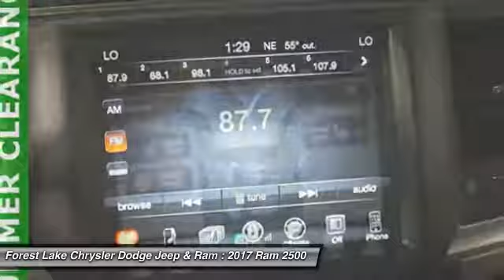2017 Ram 2500 Big Horn Forest Lake MN R17580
2017 Ram 2500 Big Horn

Lifetime Warranty Included at NO COST TO YOU! brbrThis 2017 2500 is for Ram enthusiasts looking far and wide for that perfect truck. This 2500 is nicely equipped with features such as Heated Seats & Wheel Group (Heated Front Seats, Heated Steering Wheel, and Leather Wrapped Steering Wheel), Heavy Duty Snow Plow Prep Group, Sport Appearance Group (Auto-Dimming Rear-View Mirror, Black Headlamp Bezels, Black Ram Head Tailgate Badge, Body Color Door Handles, Body Color Grille Surround w/Black Billet, Flat Black 4x4 Badge, Flat Black Ram 2500 Badge, Painted Front Bumper, Painted Rear Bumper, ParkView Rear Back-Up Camera, and Wheels: 20 x 8.0 Black Painted Aluminum), and 8.4 Touchscreen Display. It will take you where you need to go every time...all you have to do is steer! brbrForest Lake Chrysler Dodge Jeep and Ram is proud to serve Northern Minnesota, Northwest Wisconsin, and the Twin Cities metro area. We are here to assist you in obtaining a new Chrysler, Dodge, Jeep or Ram that suits your needs and lifestyle. Call to find out how we can get you in the right vehicle today.brAs of June 1, 2016, only common rebates are included in our internet prices. Select vehicles have a Finance Bonus available. USAA Members, Returning or Conquest Lessees, Special Pricing through your employer, or any Professional Organization you belong to may have even more incentives for you! SEE DEALER TODAY to see what you qualify for. 0% or other sub-vented rate financing is in lieu of all or a portion of the rebates.br We honor any and all available discounts or additional rebates you may qualify for, including Chrysler Affiliate Pricing. Additional discounts will be subtracted from our everyday internet price!  See dealer for details.br*Vehicles used for Snow Plowing or Commercial use are excluded from our FREE LIFETIME POWERTRAIN WARRANTY, LIFETIME POWERTRAIN WARRANTY INCLUDED!* $750 - Denver 2017 Bonus Cash DECHA. Exp. 09/05/2017, $1,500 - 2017 DE Retail Consumer Cash 74CH1. Exp. 09/05/2017, $1,500 - RAM Truck Engine Bonus Cash 41CG8. Exp. 09/05/2017